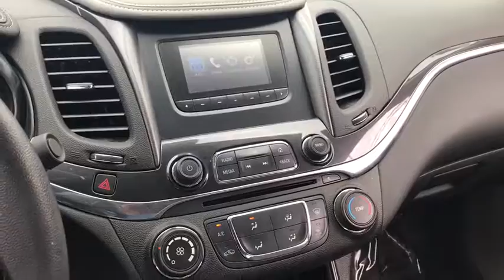2015 Chevrolet Impala Countryside, Oak Lawn, Calumet city, Orland Park, Matteson, IL P11944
2015 Chevrolet Impala

6941 South Western Ave.